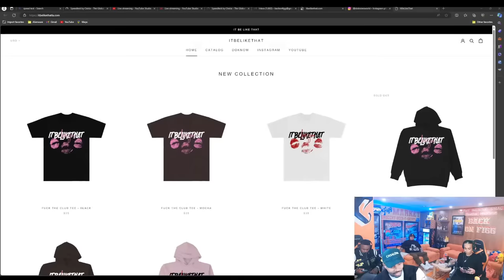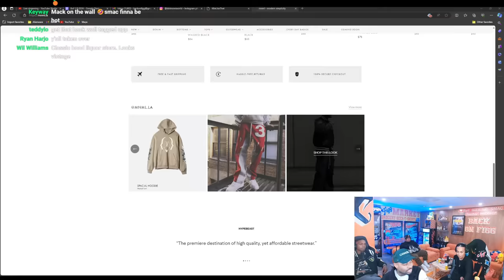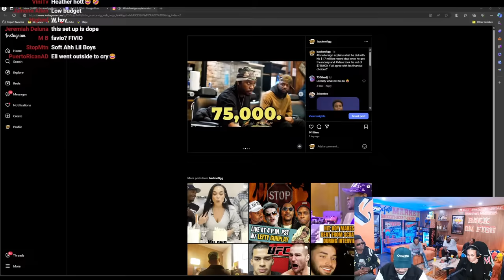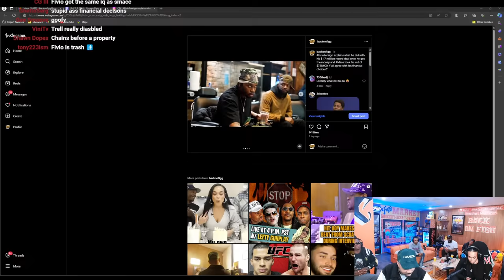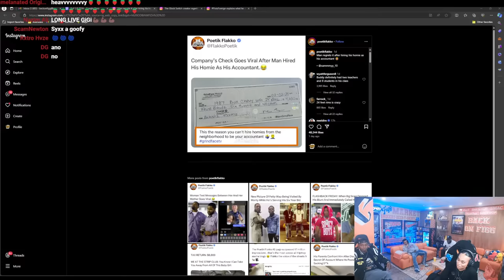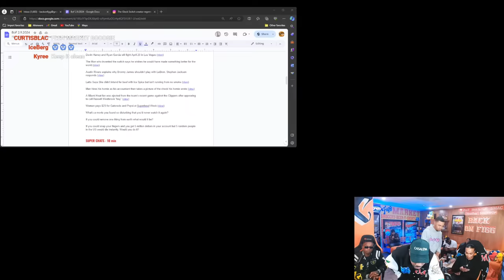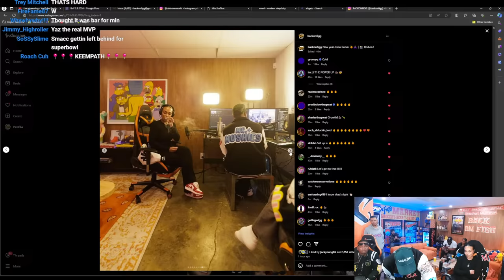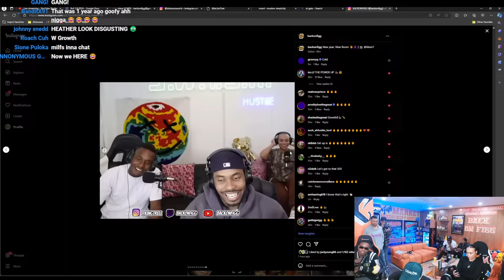BACKONFIGG Ep:144 The Big Reveal New BOF Room!!!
BACKONFIGG EP 145 Timestamps

0:00 - Timestamps
0:57 - Intro
3:21 - Smac and Heather enter the building
6:13 - T-Rell on the concept that went behind the new room
11:21 - Jack enters the stream
18:13 - Heather asks Smac why he wasn’t at her birthday
35:08 - ScHoolboy Q’s upcoming album
39:23 - Mnml shout-out (Use code: FIGG20)
50:21 - Super chats
53:28 - Big Deal enters the building
59:01 - Super chats
1:02:06 - Kobe’s new statue
1:12:10 - Smac on getting invited to the Super Bowl
1:20:11 - Super chats
1:31:48 - T-Rell on his dad almost going to the League
1:37:41 - J Real calls in
1:39:38 - Syxx enters the building
1:42:51 - Big Deal’s Wife speaks
1:54:08 - Smac gets at DoKnow for dissing him
2:09:18 - Syxx x T-Rell possible collab
2:15:31 - Tiny calls in about Numbers On The Board
2:29:16 - Super chats
2:43:58 - New Drake video with his yernamean out
2:46:08 - Adin Ross taps in with Drake about his video
2:49:48 - Smac on speaking on Milk74 situation and G-Face
3:03:08 - Super chats
3:06:10 - Syxx and T-Rell argue over each other’s haircut
3:12:13 - Hov calls in about Numbers On The Board
3:21:27 - Fivio Foreign speaks on his record deal
3:27:50 - Logic explaining bills to his father
3:31:32 - Devin Haney vs Ryan Garcia
3:36:38 - PrizePicks (Use code: BOF)
3:37:15 - Winible
3:41:45 - Man writes himself a check for $4.6k
3:43:20 - Vegas charging $25 for two drinks during Super Bowl weekend
3:47:03 - Super chats
3:54:51 - BOF’s room evolution IG photos
4:05:40 - Super chats
4:18:50 - BOF shot speech